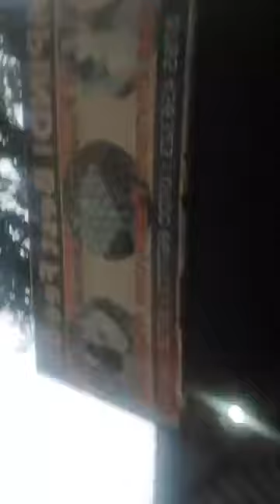Buli Ayagala Okokola Bizinensi Yamanda Manya Bino ROAD FEE